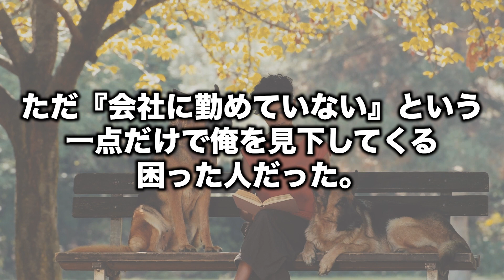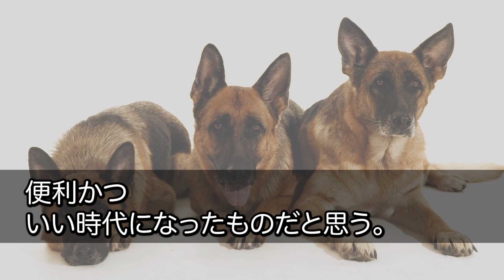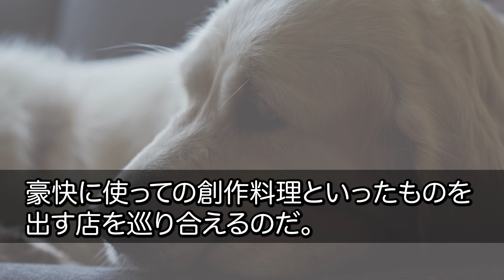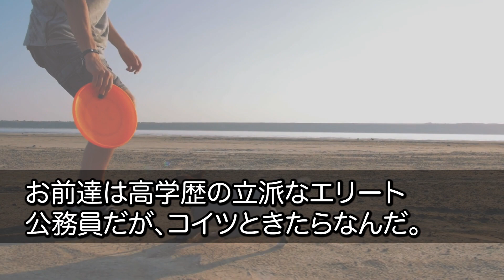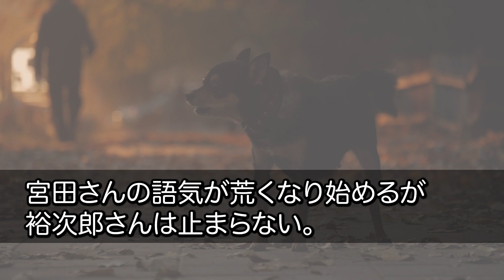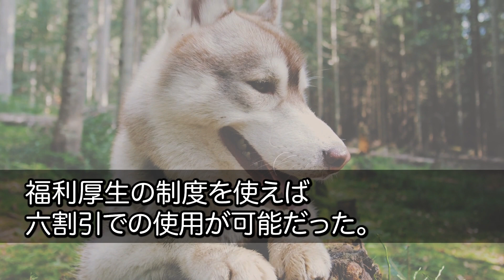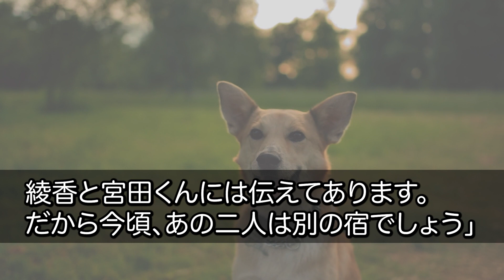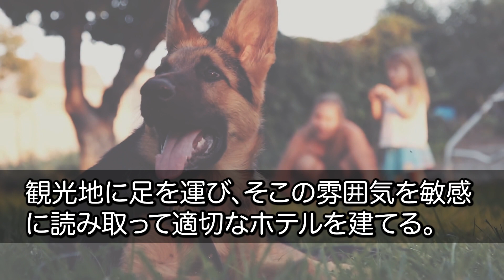【感動】中卒で在宅ワークの俺を見下すエリート公務員の妹義父「手取り15万の兄は我が家の汚点ｗ二度と顔見せるな」→親戚一同の旅行を欠席すると妹の義父から泣きそうな声で「今すぐ来てもらえないだろうか！」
裕次郎「まだ定職には就いていないのかね？」

返礼すらせず俺を凝視してくるのは、宮田さんのお父さん、裕次郎さんだ。

結婚式で初めて顔を合わせた時から、ただ『会社に勤めていない』という一点だけで俺を見下してくる困った人だった。

宮田さん「父さん、何度行ったらわかるんですか。在宅ワークだって立派な仕事ですよ」

裕次郎「甘い！社会人のというのはな、組織に身を置いて初めて一人前なん
だ。お前達は高学歴の立派なエリート公務員だが、コイツときたらなんだ。中卒の在宅ワーカーとやらが一族の中にいると考えただけで寒気がする」